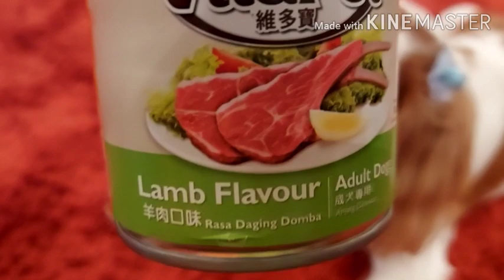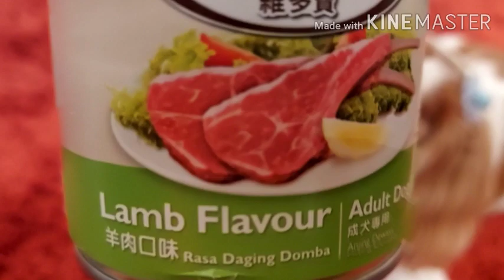our baby KARMA and the talking Doll.🐕🐕🐕🐕